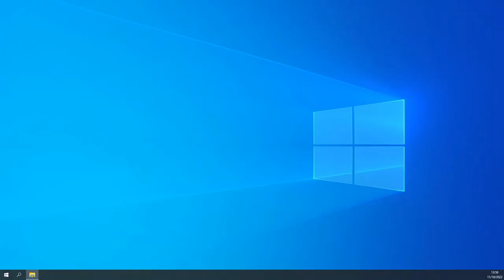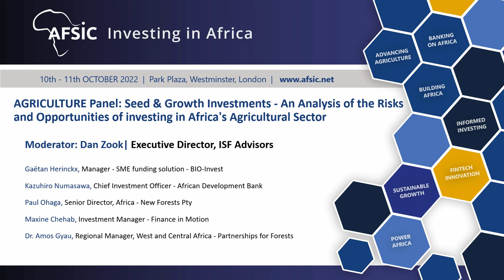Supercharging the rise of Renewables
Supercharging the rise of Renewables Panel at AFSIC 2022